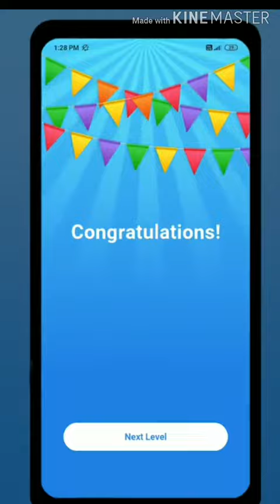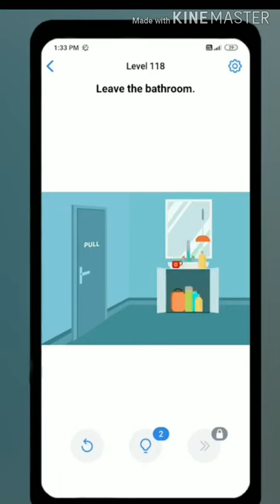Easy Game level 111 -120 (Part: 12) Mahfuz FIFA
Please comment your feedback and Give me Advice​ for to make a better video